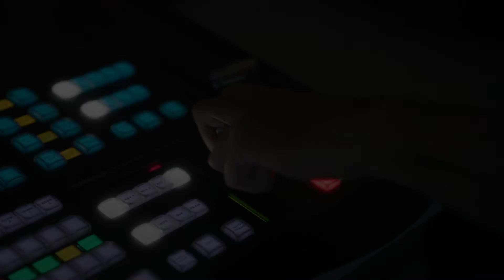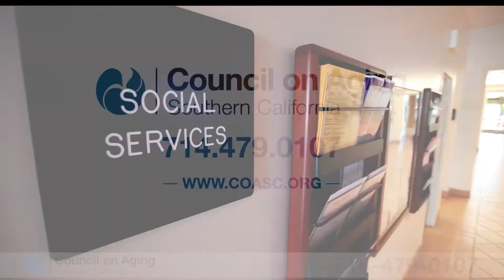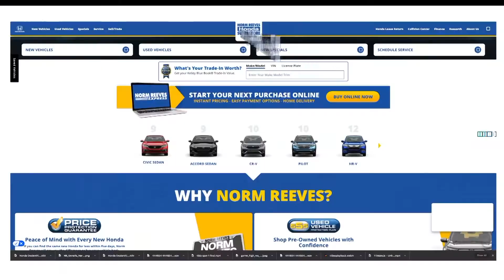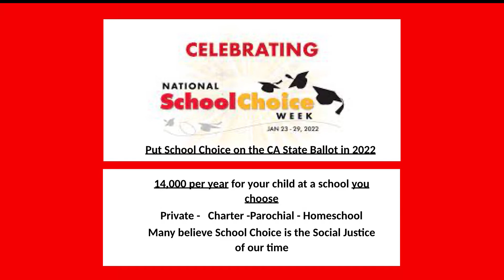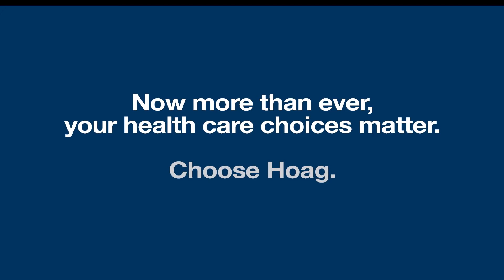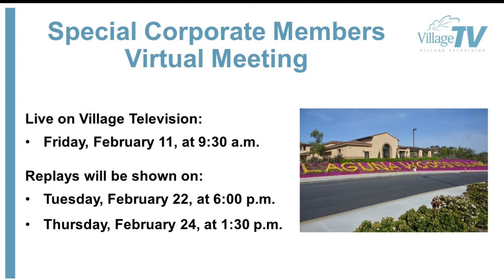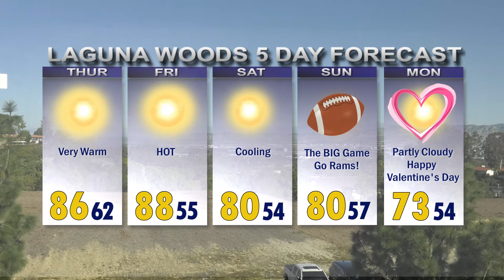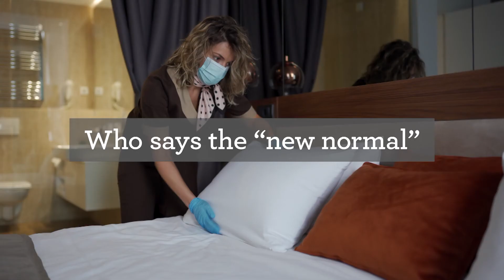ThisDay, February 10, 2022